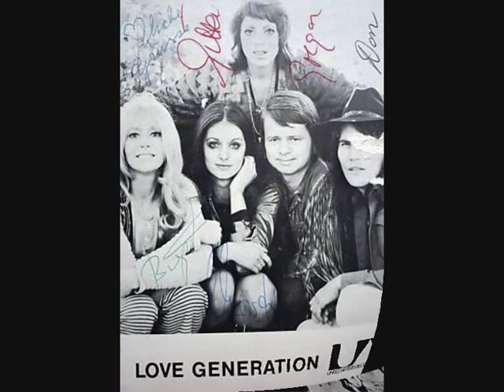Don Adams - The Black Voice! (Photo Gallery)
Music: Rest My Soul, That Feeling Has Gone & Home Again Hello by Don Adams.

Don Adams Album releases:

1. Watts Happening (1969 & 2007)
2. The Black Voice (1972)

This pristine new re-release from Sonorama (Album - Watts Happening) is a beautiful production and a terrific soul record aswell ! It proofs that a temporary "Wewerka band combination" around the mysterious singer DON ADAMS can compete on a scale as one of the most soulful jazz groups to energe out of Europe. And what taff players Don got to boot: Dusko Goykovich, Lothar Meid or Olaf Kuebler still belong to some of the most respected jazz players and to the cream of the local 60s jazz scene from Munich.

Back then Motown got exported from Detroit and was fused with the best wave and the pop music to become "Mod", a European form of Soul, R&B and Jazz with own parties and dress codes. DON ADAMS met many celebrated musicans in Munich, listened to their music and jammed with the best of them. Performing as a blies and soul singer was his way of striving for relief ! The result is a stunning album of blue-eyed Soul and Jazz music , entitled after the famous 1965 "Watts roits" in the Los Angeles area of the same name, initiated by the Black Power movment as a blueprint of the actions of European and Latin students in the second half of the 60s.

In Munich, Don Adams has been around the black a few times. Born 1942 in Glasgow under the real name Hector Reay MacKay (later: Donald Reay MacKay), he was the youngest of his seven brothers and sisters. The dainty boy soon learned boxing and went to training every evening. Although being a dedicated follower of soulful singers like Otis Redding or Jackie Wilson, his violent temper was dreaded by the whole school. While coming over to Germany in the late 60s as a staff member of the musical production "Hair", he decided to stay in the Bavarian capitol right after the divorce from his first wife Rhonda, and soon started to sing with a local band called "The Mocho's".

While hanging out of the famous jazz club "Domicile", he met sax player Olaf Kuebler, who recently characterized him as a true blues singer with heart and soul: "It was not good to argue with this real Scottish street-fighter, who even became a half-professional boxer in the late 60s. Don joined many spontaneous club sessions and soon got the reputation for being "THE BLACK VOICE FROM MUNICH", also responsible for giving the one or other black eye to the people who did not like his performances. At the time he often sang at Munich's GI-club "Tabarin", the common meeting point for black US-soldiers, who Don and Olaf used to call "the ink heads". At the "Tabarin", DON ADAMS even saved Olaf Kuebler's life on one particular evening, when Olaf was misbehaving again with the typical self-importance of his sax-playing.

With this previously unavailable album, Don Adams payed homage to some of Otis Reddings's most fascinating and diverse musical moments. The outstanding soul ballad "Home Again Hello" was re-recorded in 1972 for inclusion into his second and last artists album "The Black Voice" on the United Artists lable, that could not compete with the high musical quality of the debut LP and remained unnoticed, while a previosly unreleased instrumental version of "Ev'ry Minute, Ev'ry Hour", featuring the trumpet of great Dusko Goykovich, was recently traced in the huge archives of producer Hans Wewerka.

1971 Don became a member of the successful german pop group "LOVE GENERATION" and married his professional collepue "Gitta Walther". After many TV Shows and the reception of awards, their marriage was divorced in 1976 and Don moved on to Hamburg for joining "THE LES HUMPHRIES SINGERS" and performing as a guest singer on an album by Peter Herbolzheimer. But due to his bad habits and the many excesses of the past, Don was not in the best of health anymore. It soon became clear, that he ruined his voice and could not perform as a vocalist anymore. With his second wife Angie MacKay, in 1982 they brought their daughter Jolyne to the world. He finally married in London a polish woman Anna MacKay (with whom he later had two more children: Donald Jr. und Helena), where he died in 1995 suffering from a liver disorder.